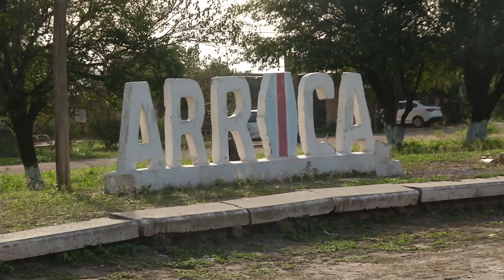Fiesta Criolla en Árraga: la localidad del departamento Silípica festeja sus 104 años